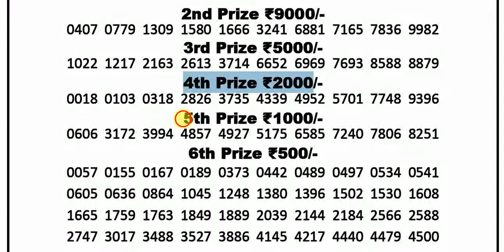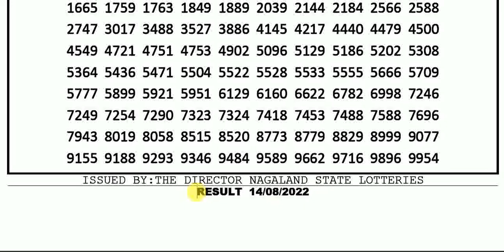Nagaland State Lotteries 8:00pm 14/08/2022 Dear 100 Red Sunday Lottery Sambad Today Live